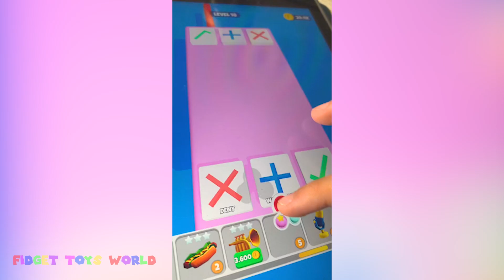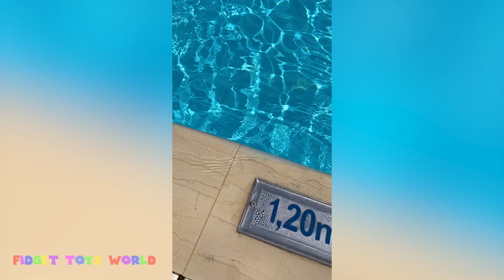Fidget Toys TikTok Compilation #98 ⚡